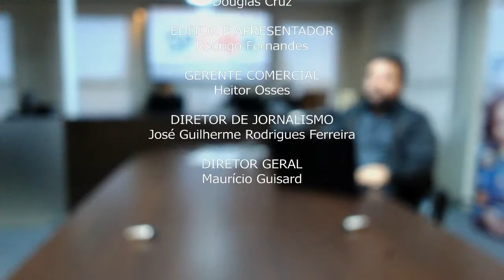Jornal Abre Aspas - Edição 07/08/2018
Nesta edição, entrevistamos Cristiano Pinto Ferreira, candidato a deputado estadual pelo PROS. (a partir dos 23:53)

Nos destaques da edição de hoje:
- Polícia fecha fronteira com a Venezuela em Roraima após ordem de juiz.
- Cesta básica recua em julho na região e preço estabiliza após greve dos caminhoneiros.
- Ilhabela recebe mais de quatrocentos milhões de reais neste ano e engorda orçamento na cidade.

Estes e outros destaques na edição desta terça-feira, 07 de agosto de 2018.